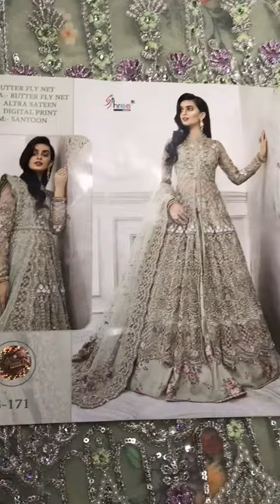SHREE FABS S-171 PARTYWEAR GOWN COLLECTION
SHREE FABS
SINGAL HIT DESIGN S-171
FABRIC DETAILS ATTACHED IN PHOTO